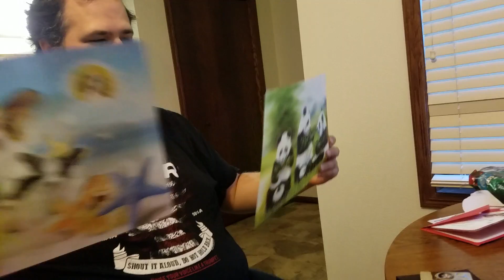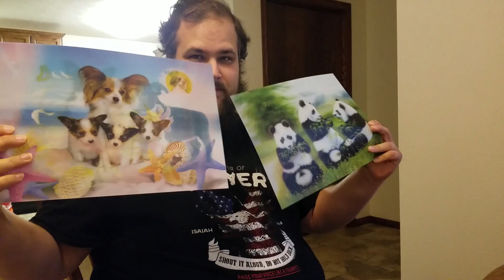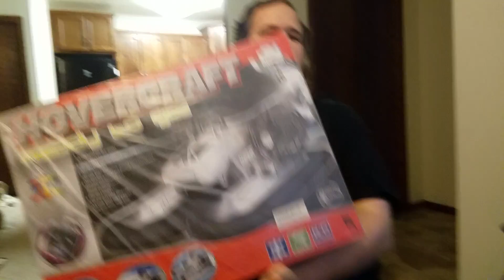Christmas in South Dakota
Thank you, everyone! We loved our gifts.